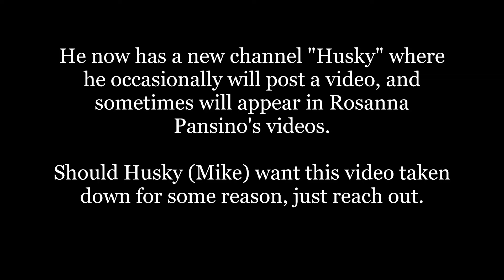The Overlord Song (Archived Video from HuskyStarcraft)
The Overlord Song (Archived Video from HuskyStarcraft). This video is actually part of a live stream by Rosanna Pansino when she won "King of the Web" back in 2012 and is not from Husky's channel, but it is THE Overlord Song, so I had to include it!